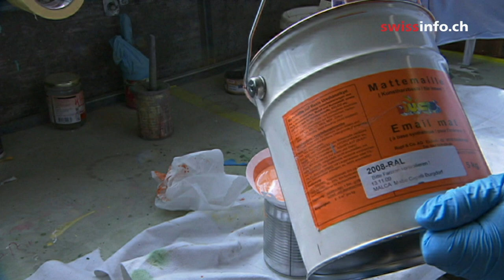What does prison life inside a Swiss prison look like?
The 20-year prison handed down on at the end of February to the murderer of a 16-year-old au pair from Fribourg has opened up a debate over whether sentencing policy in Switzerland is too lenient. Lucie Trezzini's killer, Daniel H, could be paroled in 15 years. Even though he's serving a life term, his prison conditions will be no different to those of inmates serving lesser sentences, as one prison director explains. (SF/swissinfo.ch)